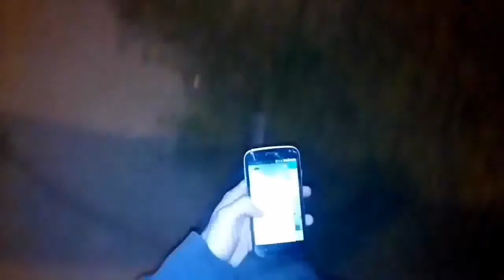Фильм:Испытание силы мысли"Проект Телепорт"(Пробуждение) 1 серия